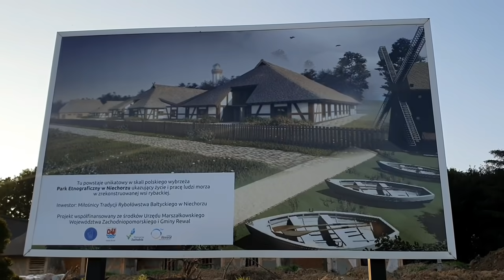238 FEEDER W PORCIE RYBACKIM - KOŁOBRZEG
Tym razem miałem okazję odpalić pickera w porcie rybackim w Kołobrzegu.
Świetna przygoda, dobre towarzystwo oraz kilkadziesiąt ryb :)

238 FEEDER W PORCIE RYBACKIM - KOŁOBRZEG